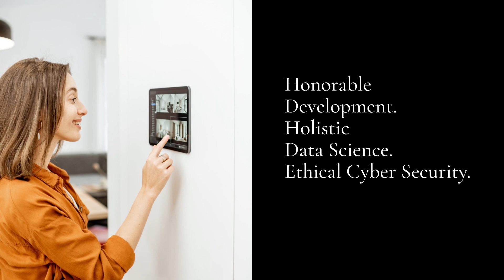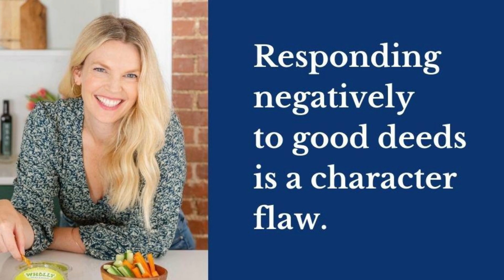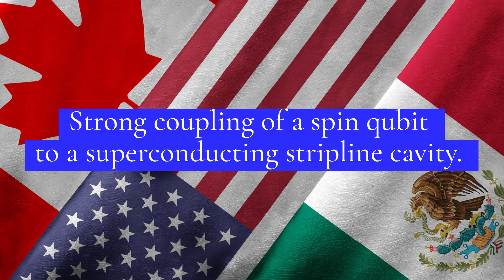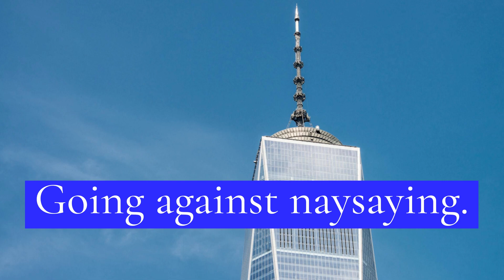How do Codes of Ethics Impact Management? Familiar Ethics for People and Team.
* Baregheh, A., Rowley, J., & Sambrook, S. (2009). Towards a multidisciplinary definition of innovation. Management Decision, 47(8), 1323–1339.
* Becheikh, N., Landry, R., & Amara, N. (2006). Lessons from innovation empirical studies in the manufacturing sector: A systematic review of the literature from 1993 to 2003. Technovation, 26(5), 644–664.
* Branscomb, L. M. (2001). Technological innovation. In International Encyclopedia of the social & behavioral sciences (pp. 15498–15502). Elsevier.
* Brown, S. L., & Eisenhardt, K. M. (1995). Product development: Past research, present findings, and future directions. Academy of Management Review, 20(2), 343–378.
* Brynjolfsson, E., & Mcafee, A. (2014). The second machine age. Norton.
* Camerer, C. F. (2019). Artificial intelligence and behavioral economics. In A. K. Agrawal, J. Gans, & A. Goldfarb (Eds.), The economics of artificial intelligence: An agenda. University of Chicago Press.
* Caputo, A., Marzi, G., & Pellegrini, M. M. (2016). The internet of things in manufacturing innovation processes: Development and application of a conceptual framework. Business Process Management Journal, 22(2), 383–402.
* Carree, M., Piergiovanni, R., Santarelli, E., et al. (2015). Factors favoring innovation from a regional perspective: A comparison of patents and trademarks. International Entrepreneurship and Management Journal, 11(4), 793–810.
* Chen, C. J. (2010). The effects of knowledge attribute, alliance characteristics, and absorptive capacity on knowledge transfer performance. R & D Management, 34(3), 311–321.
* Cheng, C. P., & Peng, H. (2018). The mechanism of artificial intelligence affecting employment and China’s countermeasures. China Soft Science Magazine, 2018(10), 62–70.
* Christiansen, J. A. (1999). Competitive innovation management: Techniques to improve innovation performance. Palgrave Macmillan.
* Damanpour, F. (1996). Organizational complexity and innovation: Developing and testing multiple contingency models. Management Science, 42(5), 693–716.
* Dance, J. (2008). What is innovation? 30+ definitions lead to one fresh summary. Fresh Consulting (blog), May 22, 2008., Accessed on May 2, 2019.
* Debackere, K., Clarysse, B., & Rappa, M. A. (1996). Dismantling the ivory tower: The influence of networks on innovative output in emerging technologies. Technological Forecasting and Social Change, 53, 139–154.
* Deiss, K. J. (2004). Innovation and strategy: Risk and choice in shaping user-centered libraries. Library Trends, 53(1), 17–32.